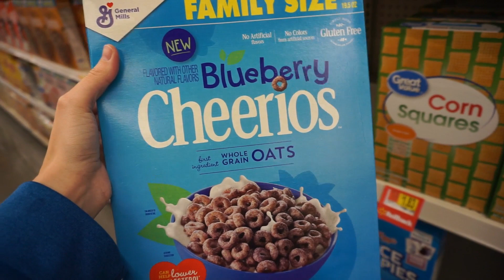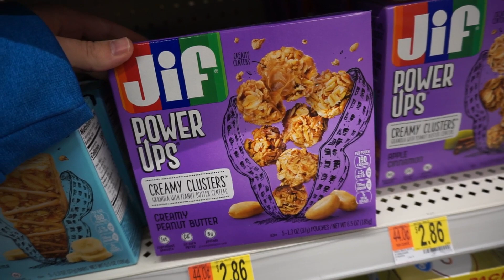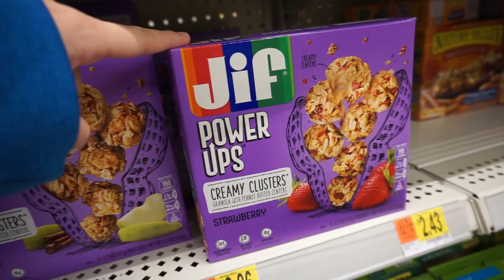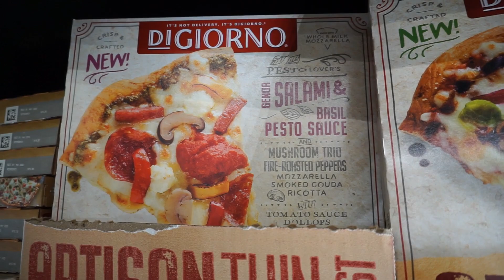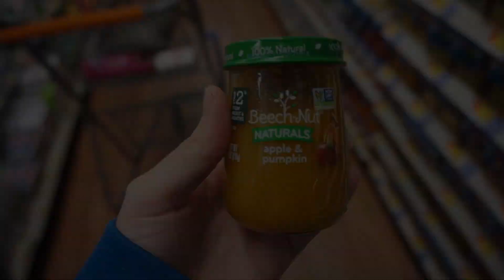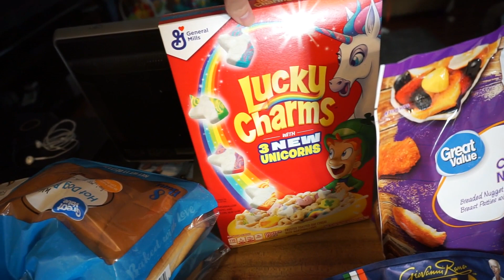WALMART SHOP WITH ME | WALMART GROCERY HAUL 2019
Welcome to another Walmart grocery haul! This video is really fun because it is also a Walmart shop with me! So I show you guys what’s new at Walmart and then you get a Walmart grocery haul at the end! Let me know how you like this style of video in the comments!

LOOKING FOR MORE CHANNELS TO WATCH?? 👇🏻👇🏻